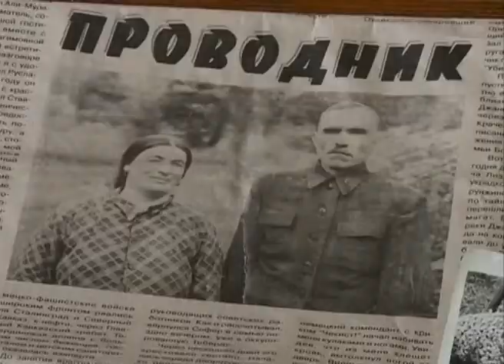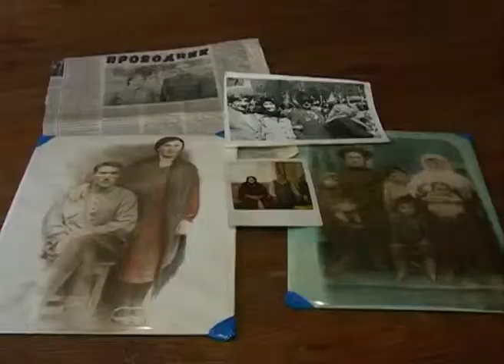20 03 15 Легендарный проводник на русском языке